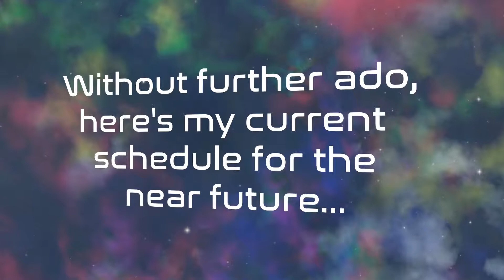Schedule Update | 21 April 2019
So there's going to be a three day gap with no video in the 10 PM slot due to Starcraft II ending three days before Imperator Rome comes out.  No real point in starting a series for three videos, so that slot is going on break for three days, resuming on 25 April 2019.

New video every six hours:
4 AM:  Europa Universalis IV | What the Duck with Harley
10 AM: Operation Logistics | Let's make a game!
4 PM:   BattleTech | Flashpoint
10 PM: Imperator Rome | Learning New Mechanics

All times US Central.